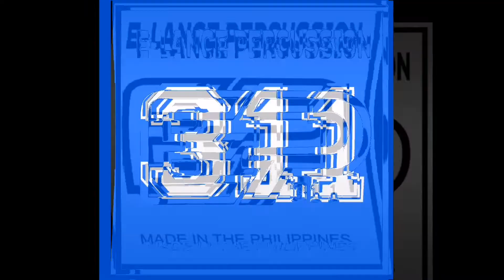subok lang.... ringtone